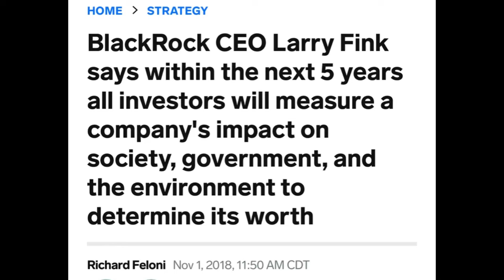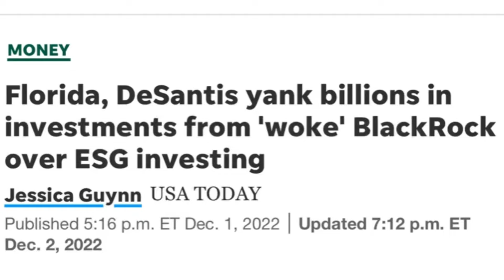BLACKROCK Has An ESG Problem…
Larry Fink, the CEO of Blackrock investment management company is backpedaling on his beloved ESG. This is because many states have already backed out of investments with the company and the public is no fan of the ESG standards and for good reason…